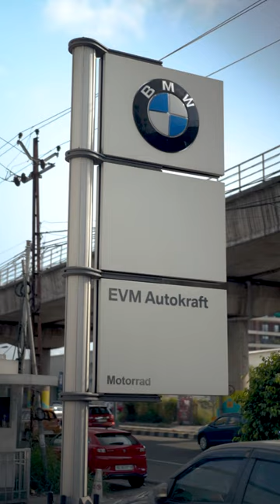Congratulations to Dr. Vipin V P on you new BMW 3 Series Gran Limousine.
Take The Grand Leap.
Congratulations to Dr. Vipin V P on you new BMW 3 Series Gran Limousine. Welcome to the ever-growing family of BMW.